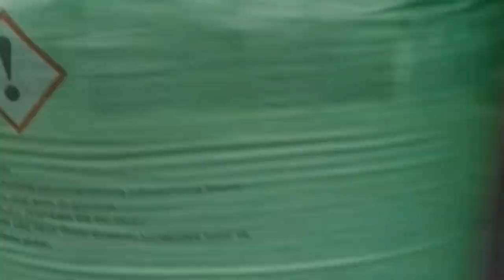☆ Kupno Nawozów 2019 ☆ Saletrzak ☆ Saletra ☆ Mocznik ☆ Ultra 8 ☆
Cześć
Bardzo Pozdrawiam Firme PHU.S MATUSIAK
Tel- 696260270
Prezentuje wam kupno oraz rozładunek  2019
11 big bag 5,500 T nawozu  :D
Ścieżka dźwiękowa, nie jest moją własnością, i nie roszczę Sobie do niej żadnych praw autorskich. Film ma charakter rozrywkowy !